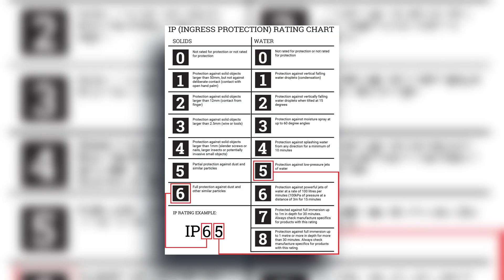IP Ratings EXPOSED! Is Your Phone Safe? 💦📱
Is video mein aapko IP ratings ki puri jankari milegi. IP rating kya hai, kaise kaam karti hai, aur IP54, IP67, IP68 aur IP69 ratings ka difference kya hai. Smartphone, smartwatch aur earbuds ke liye IP ratings kyun zaruri hain, aur IP68 aur IP69 ka matlab kya hota hai – sab kuch simple aur interesting tarike se explain kiya gaya hai. Zarur dekhiye!